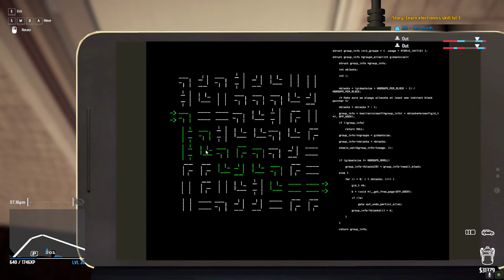Thief Simulator Part 17 SirStealAlot On The Sigma Male Grindset